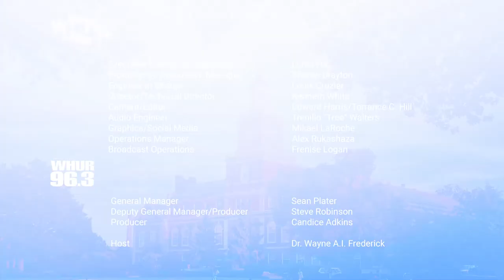WHUTtv presents - THE JOURNEY Ep 208 Ft. Dr. Williams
A conversation with Dr. Dawn Williams on the New Administration and the State of Black Education, Join us for this weeks episode of The Journey with 17th President of Howard University - Dr. Wayne A.I. Frederick